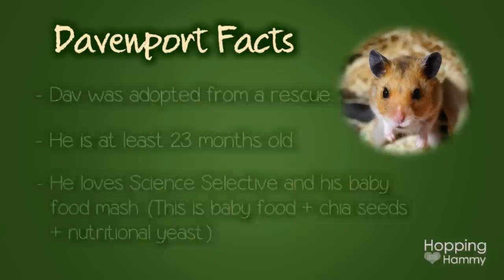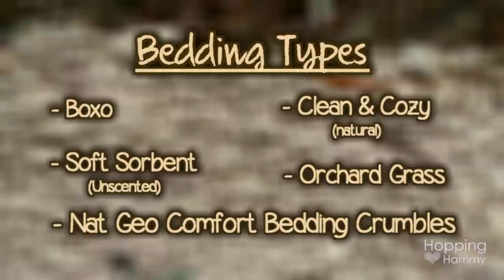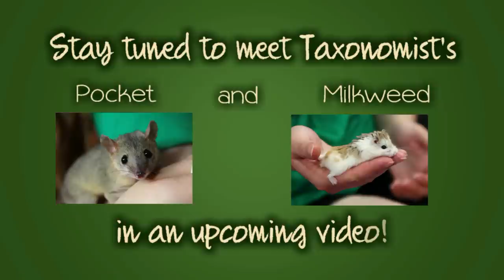Meet Davenport! VACATION VLOG #3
Meet Davenport, a cute golden colored Syrian hamster! :) Dav is owned by Taxonomist and lives a very spoiled life. Check out Taxonomist's YouTube channel, which is listed in the description. NOTE: For some reason YouTube is glitching right now and no one's comments are going through. This should clear up with time. :)
♥ Taxonomist's YouTube Channel:
♥ The Hamster Hideout Forum:
For urgent hamster care or health questions, please consult your vet I can not always reply in a timely manner so it's important that you do not rely solely on my reply or advice. Thank you for understanding!